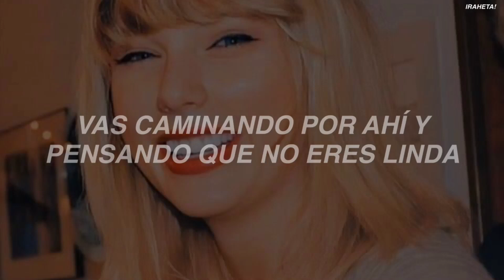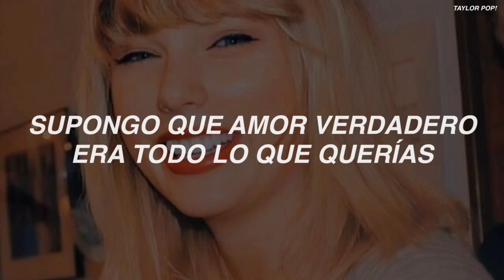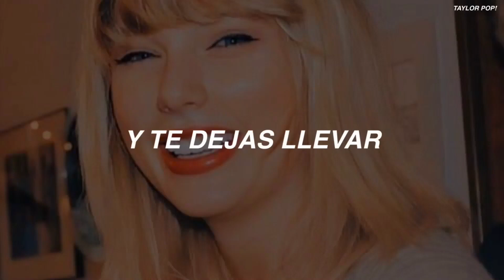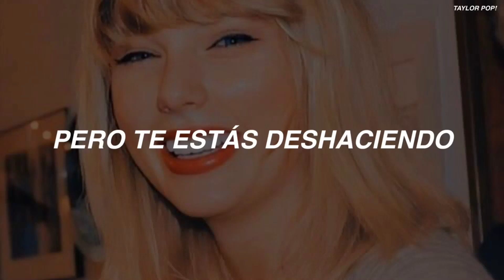Taylor Swift - Tied Together With A Smile (Sub Español)